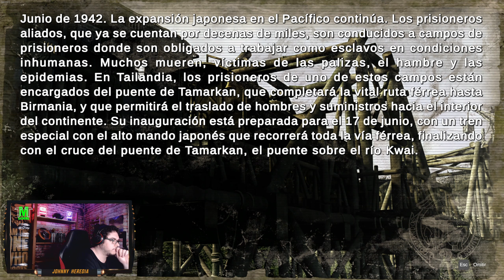COMMANDOS 2 HD REMASTER #4 - GAMEPLAY ESPAÑOL - OBJETIVO BIRMANIA